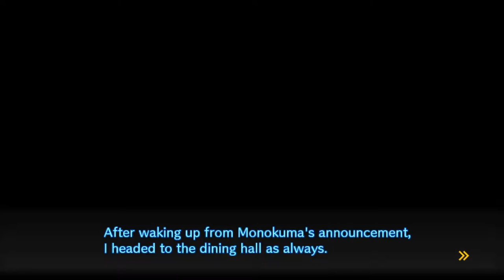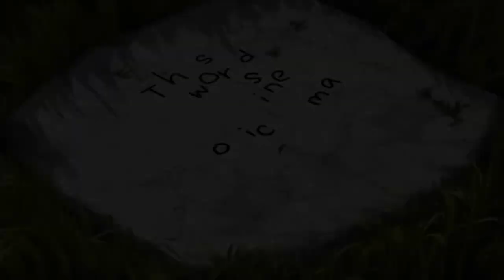Jade Plays: Danganronpa V3 - Killing Harmony (part 39)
Why are we seeing him again after so long...?!? And WTF is he even talking about?!?